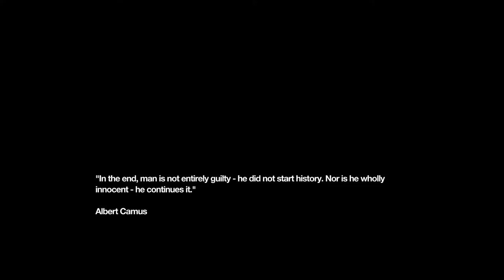[Episode 2] Let's Play Remember Me | Cyber Orgasms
Remember me episode 2. I find out more about my lost powers.